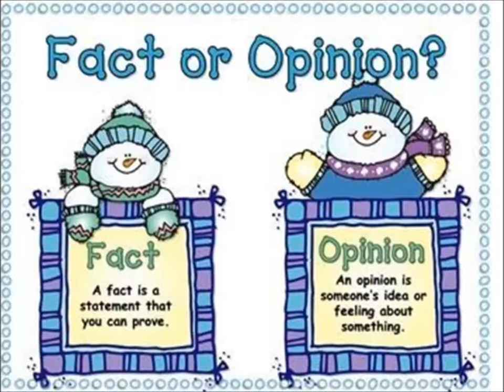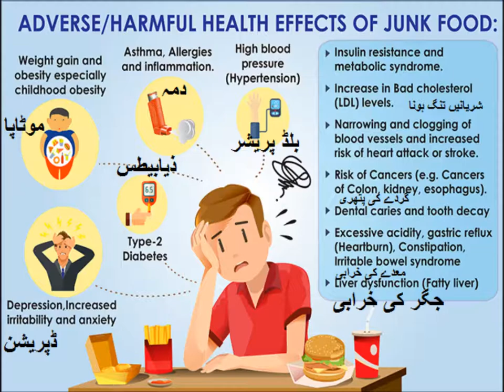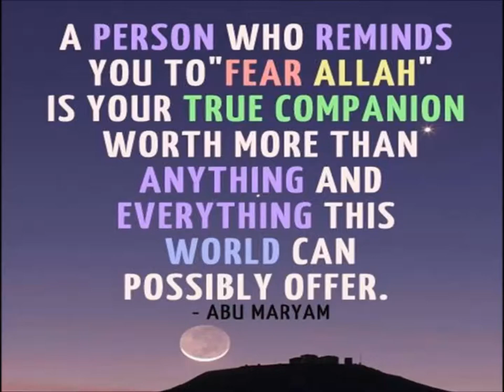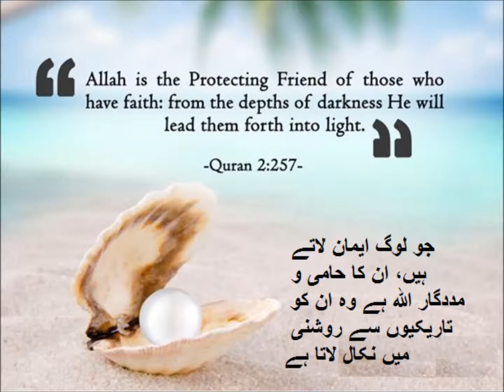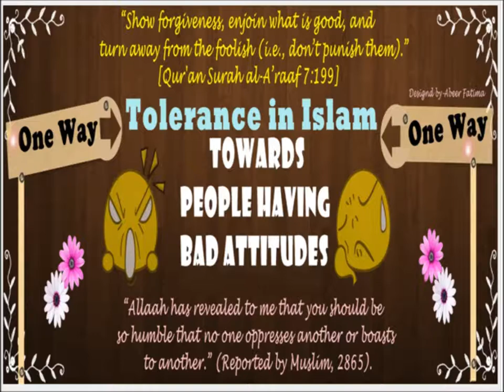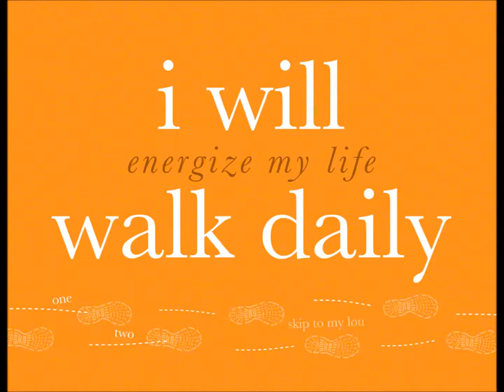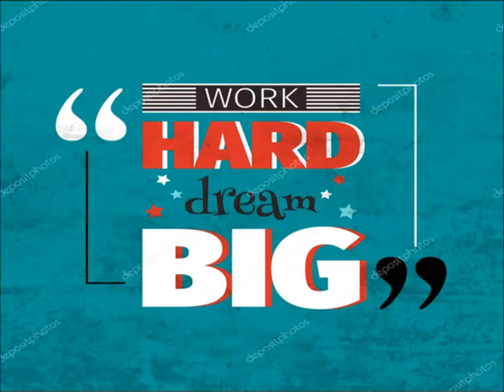How to Express opinion?/English in Urdu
Class 3 English  L 116, How to Express opinion? in Urdu
expressing opinion about junk food, best friend, rude attitude, going for a walk and learning english for grade 3 kids in urdu